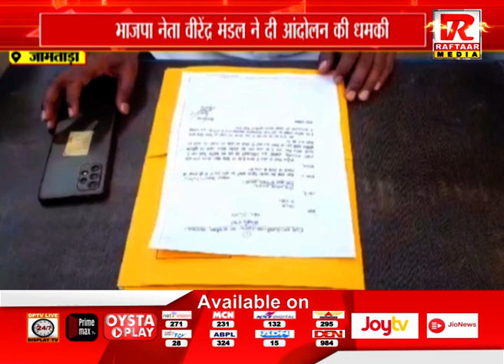जामताड़ा : कोयले की अवैध तस्करी के विरुद्ध कार्रवाई, भाजपा नेता वीरेंद्र मंडल ने दी आंदोलन की धमकी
Raftaar Media